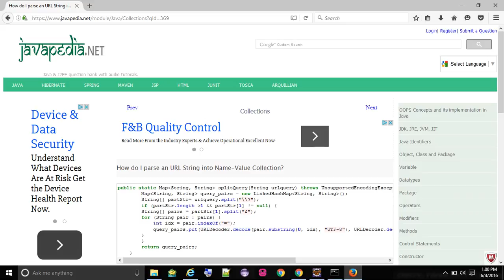How do I parse an URL String into Name-Value Collection? - javapedia.net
How do I parse an URL String into Name-Value Collection?
- javapedia.net